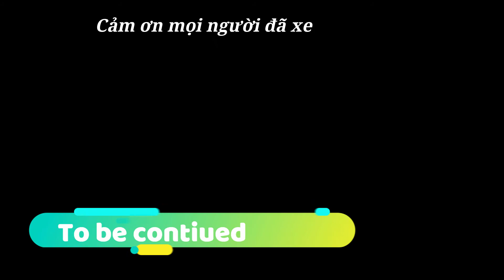#1 SÀI GÒN - LONG HẢI 2020 | HOÀ THỊNH TV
SÀI GÒN - LONG HẢI (P1)
Đây là chuyến đi Long Hải của nhóm mình nhé! Cuối tuần tranh thủ là tour ngắn giải stress cùng với gia đình. Mọi người đón xem nhé!
Cảm ơn các bạn rất nhiều đã đến với kênh Hòa Thịnh Vlogs!